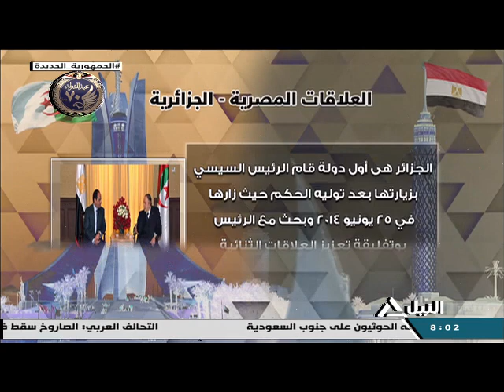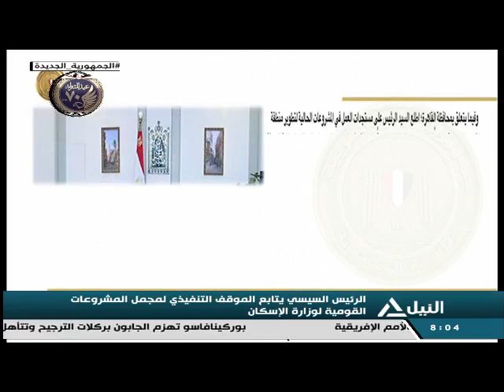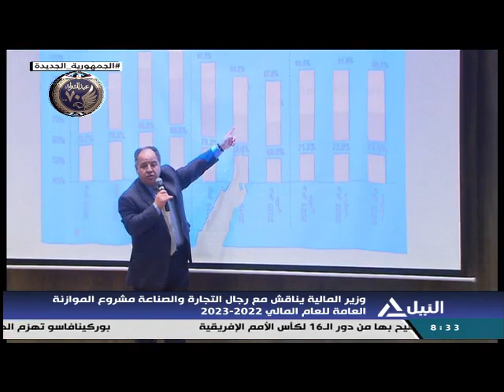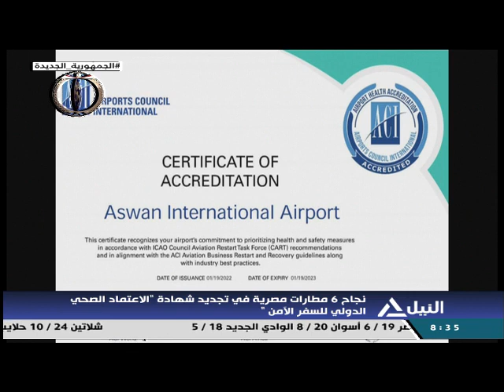بانوراما النيل الثامنه مساًء 24-1-2022